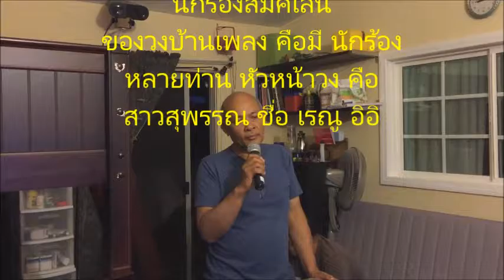พี่เยี่ยม เปิดตัวนักร้อง วงบ้านเพลง